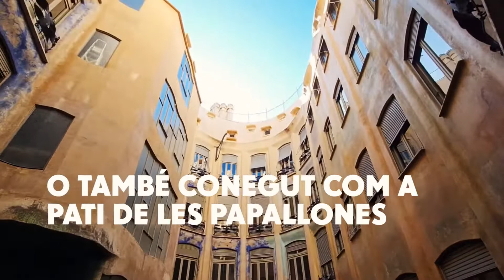Comença la reparació del Pati de les Papallones.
Comencen les tasques de reparació del pati de Provença de la Casa Milà – La Pedrera.
La neteja i la recuperació de les pintures són algunes de les tasques incloses en el pla de reparació.
La Fundació Catalunya La Pedrera, responsable de la Casa Milà, té el compromís de mantenir i conservar el patrimoni.